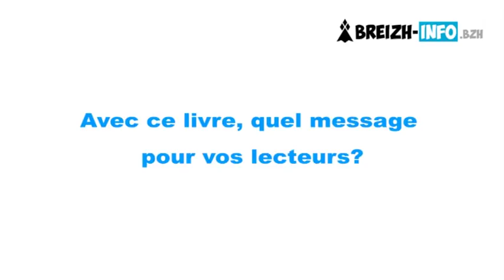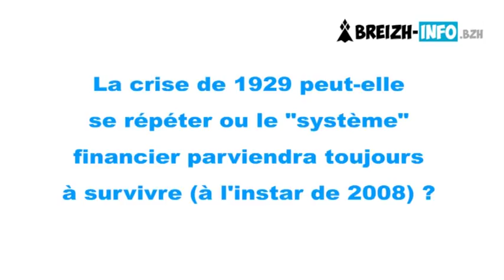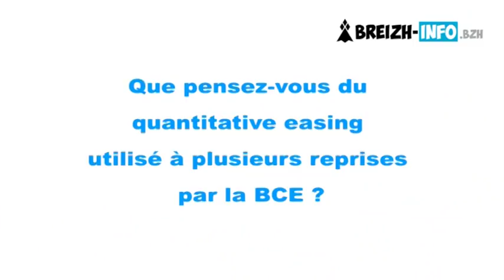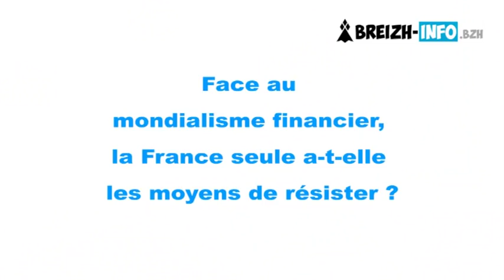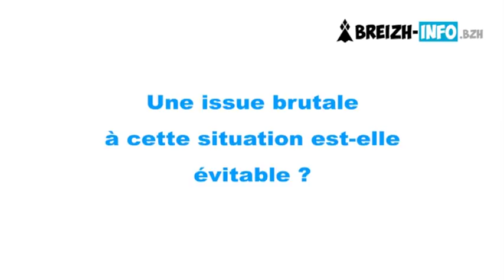D'Adolf Hitler à BFMTV : l'interview sans filtre de Pierre Jovanovic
𝗖𝗲𝘁𝘁𝗲 𝘃𝗶𝗱𝗲́𝗼 𝗲𝘀𝘁 𝗴𝗿𝗮𝘁𝘂𝗶𝘁𝗲❟ 𝗺𝗮𝗶𝘀 𝘀𝗮𝗰𝗵𝗲𝘇 𝗾𝘂𝗲 𝘀𝗮𝗻𝘀 𝘃𝗼𝘀 𝗱𝗼𝗻𝘀❟ 𝗕𝗿𝗲𝗶𝘇𝗵-𝗶𝗻𝗳𝗼.𝗰𝗼𝗺 𝗻𝗲 𝗽𝗼𝘂𝗿𝗿𝗮 𝗽𝗮𝘀 𝗰𝗼𝗻𝘁𝗶𝗻𝘂𝗲𝗿 𝗮̀ 𝗽𝗿𝗼𝗱𝘂𝗶𝗿𝗲 𝗱𝘂 𝗰𝗼𝗻𝘁𝗲𝗻𝘂.

Pierre Jovanovic était à Rennes samedi 24 mars pour présenter et dédicacer son ouvrage "Adolf Hitler ou la vengeance de la planche à billets". Breizh-info.com a profité de ce passage en Bretagne pour poser quelques questions à ce journaliste économique et auteur à succès.

Sommaire :

0:05 - Avec ce livre, quel message pour vos lecteurs ?

4:38 - « La planche à billets est un crime » selon Adolf Hitler ?

9:55 - Sans crise économique, pas d’Adolf Hitler ?

11:24 - Quel serait le profil d’un nouvel Adolf Hitler ?

17:02 - La crise de 1929 peut-elle se répéter ou le «système » financier survivra toujours (à l’instar de 2008) ?

19:24 - Comment définir les taux négatifs ?

24:13 - Que pensez-vous du quantitative easing utilisé à plusieurs reprises par la BCE ?

28:09 - Les cryptomonnaies : une solution face au stress monétaire ?

34:44 - Une sortie de la zone euro est-elle la solution ?

36:55 - Face au mondialisme financier, la France seule a-t-elle les moyens de résister ?

39:58 - Une issue brutale à cette situation est-elle évitable ?

47:41 - Quelles conclusions doivent en tirer les petits épargnants ?

52:31 - Un dernier mot pour vos lecteurs bretons ?